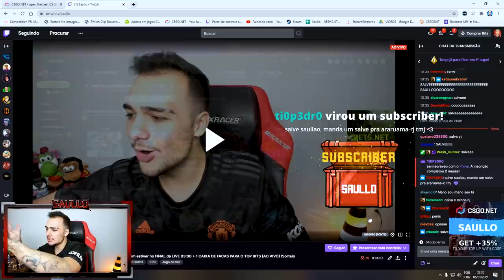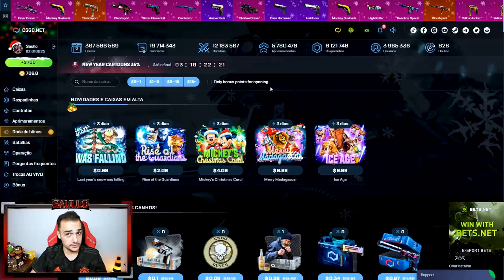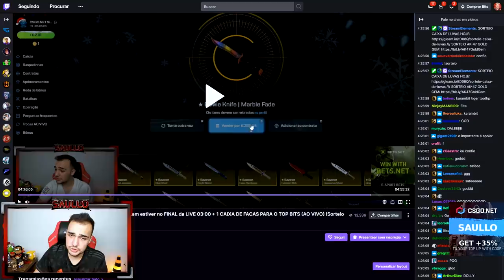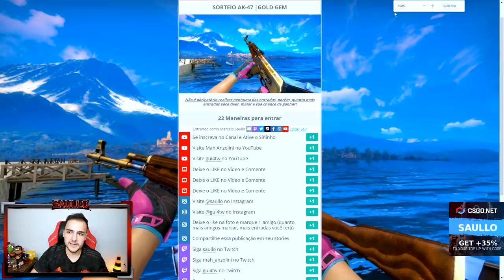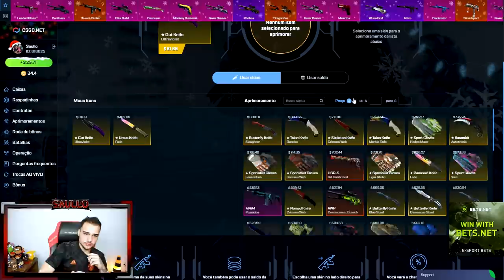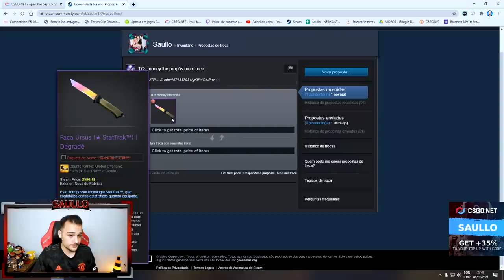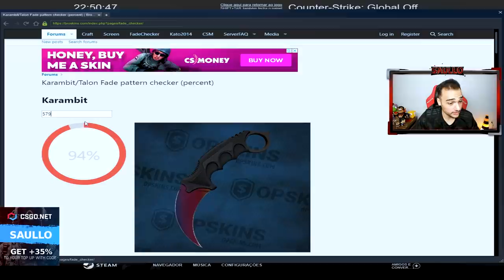Abri a caixa de NOVAS FACAS e ganhei uma FACA FADE (StatTrak™)! Veio 100% FADE?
Abri caixas de skins de CSGO e ganhei essa FACA insana!